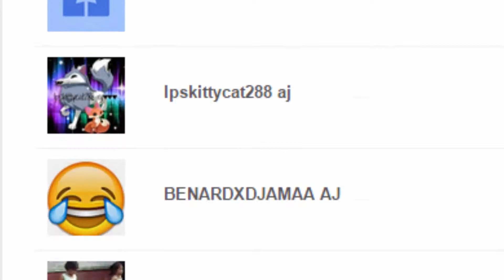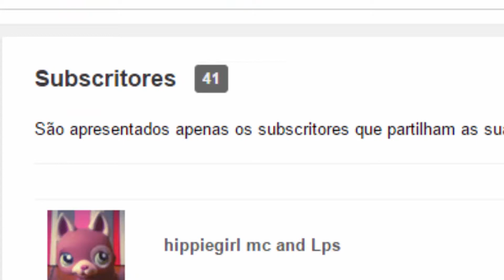THANKS CHU for 40 subbies XDD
IF i dont make vids liek for a days, it means im working hard for exams o.o
Check me out:
Animal Jam: Needforspeedd
Transformice: Wolffcp
Skype: WolFCP Toxic